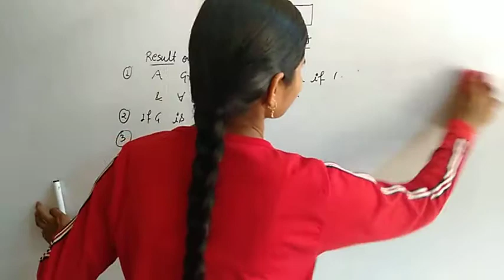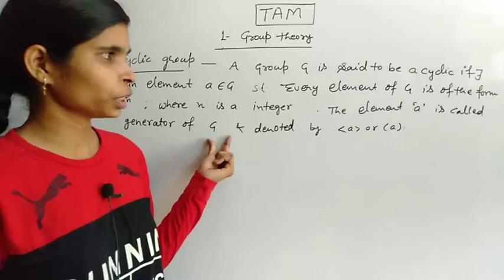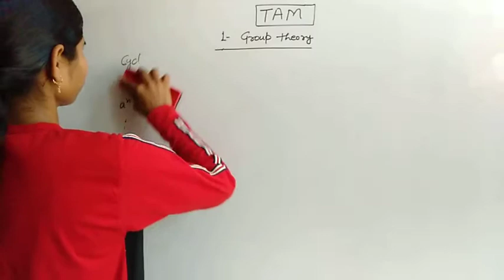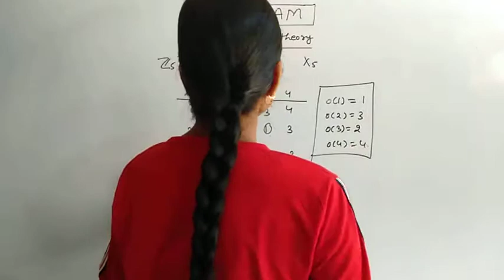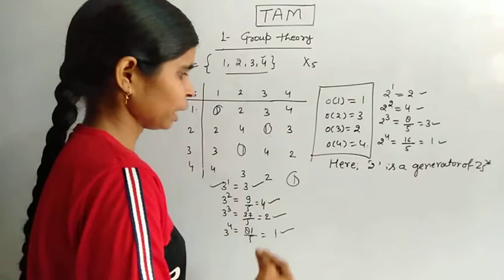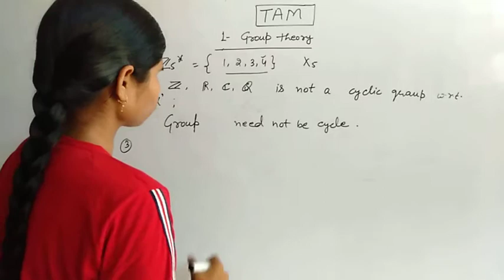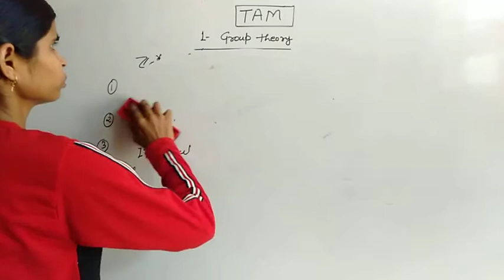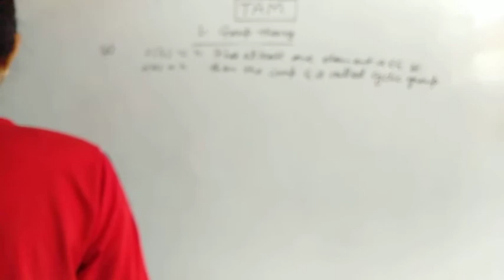#06 Group theory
This video is very helpfull for csir net, gate and other exams...